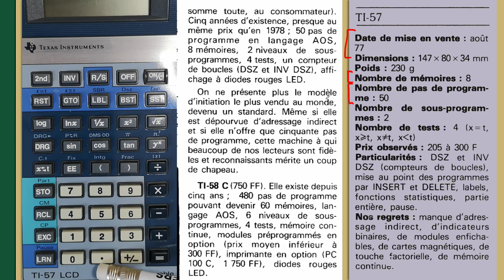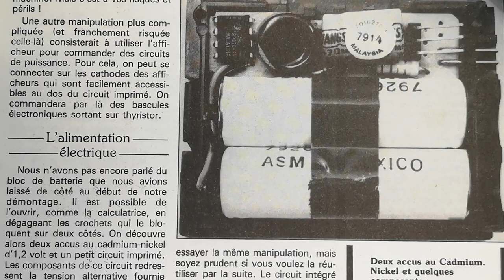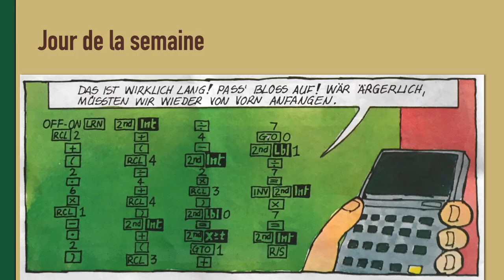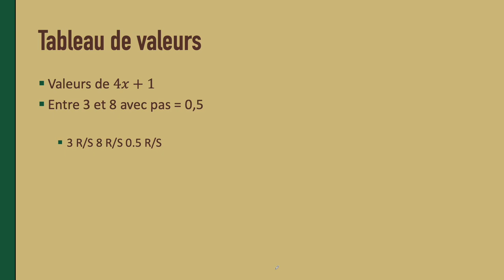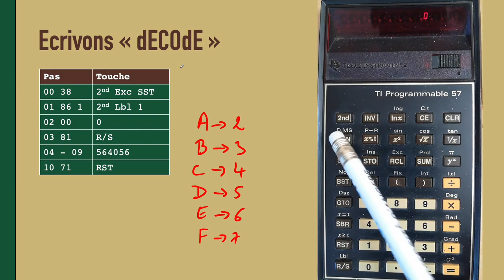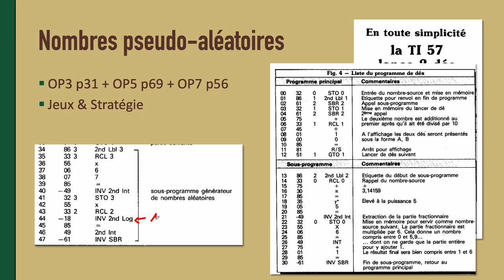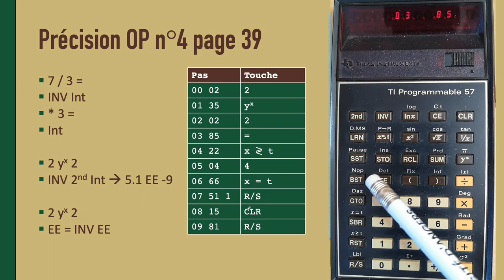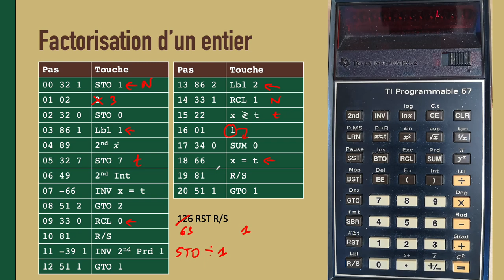Programmation avancée avec une TI-57 (1977)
00:00 Généralités + visuels TI-57 LCD + TI-57 II + TI-58C
01:38 Publicités + TI-30 + TI-30 LCD
02:53 Trouver la date de fabrication
03:14 Mémoire continue sur une TI-57 ?
04:12 L'intérieur d'une TI-57
05:16 Jeu "Testez vos réflexes"
06:44 BD publicitaire avec programme calculant le jour de la semaine
10:46 Vitesse et son
11:49 Exemples de sous-programmes
14:56 Ecrire les lettres ABCDEF
17:38 Bloquer volontairement la machine
18:03 Nombres pseudo-aléatoires
20:15 Précisions des calculs et nombres de garde
23:51 Astuce de la fonction Moyenne

Émulateurs TI-57 pour tester tous les programmes

En particulier le jeu "Code secret" : J&S n°23 p.19